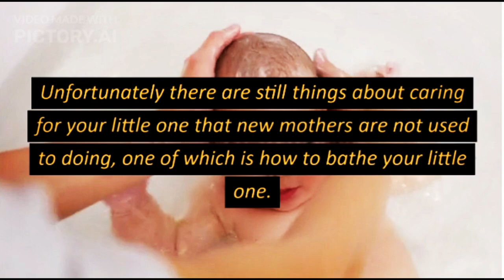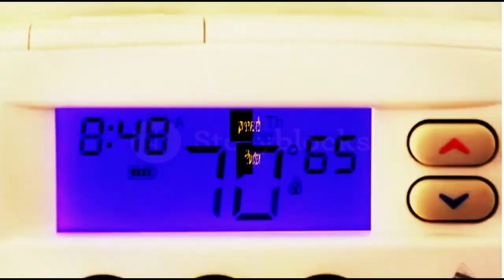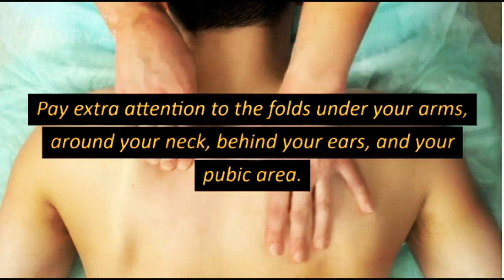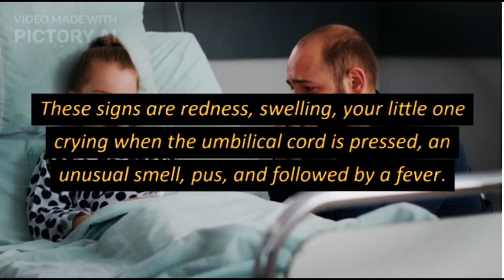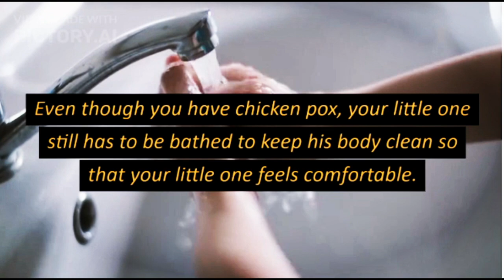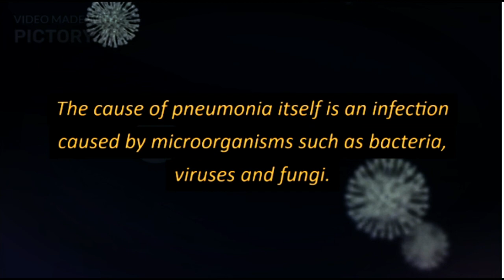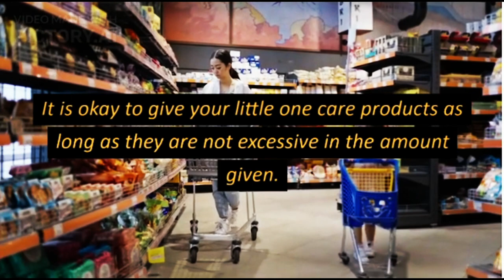Guidelines for Mothers Bathing Newborn Little Ones@doctors-circle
The presence of the little one certainly makes life more meaningful. Unfortunately there are still things about caring for your little one that new mothers are not used to doing, one of which is how to bathe your little one.

Bathing your little one is a crucial moment considering that at the age of 0-3 months, your little one's skin is still prone to irritation and flaking, so special treatment is needed. Not infrequently, some mothers deliberately do not bathe their little ones for several days for reasons that it is not yet time. Even though in the opinion of the doctors, mothers have been able to bathe their little ones since they were brought home from the hospital.
XHIT Daily.
Tone It Up.
POPSUGAR Fitness.
DOYOUYOGA.com.